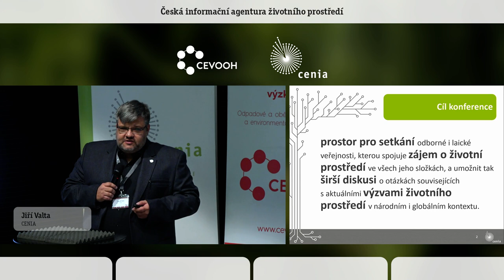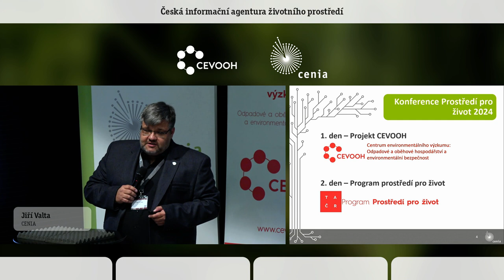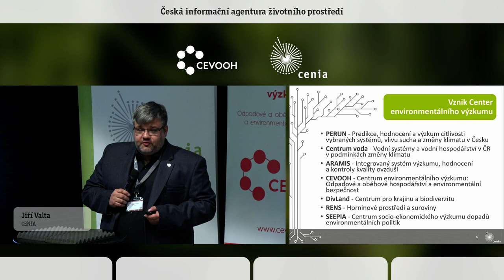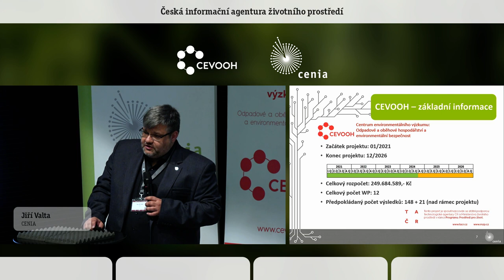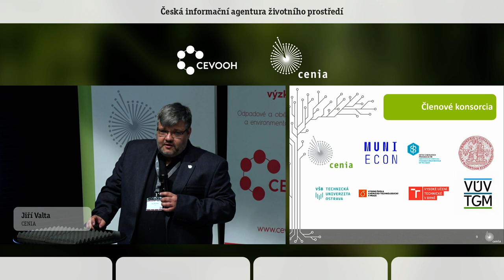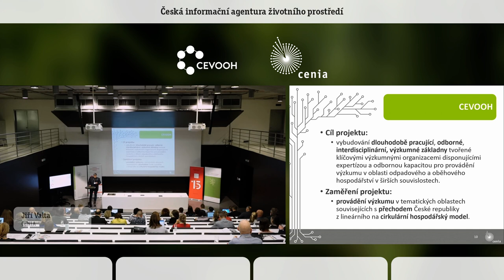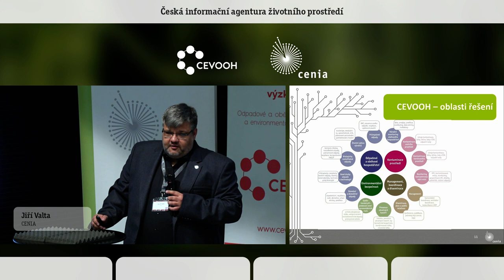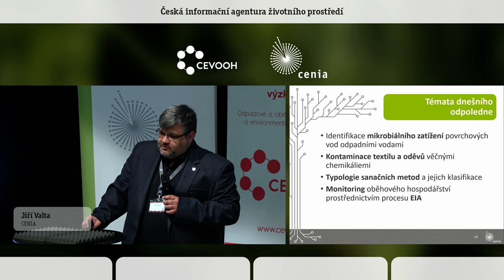Úvodní slovo konference Životní prostředí - prostředí pro život 2024. Jiří Valta. CENIA.